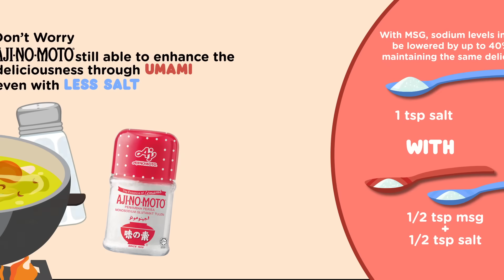Cara Penyediaan Hidangan Kurang Garam Tapi Masih Sedap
“Alamak, tak cukup masin pulak lauk gulai aku ni”.

Tahukah anda penggunaan garam yang berlebihan akan membahayakan kesihatan kita?
Jom, kita ketahui kepentingan pengurangan garam dan cara mengekalkan kelazatan masakan harian dengan “Less Salt, Umami It”!